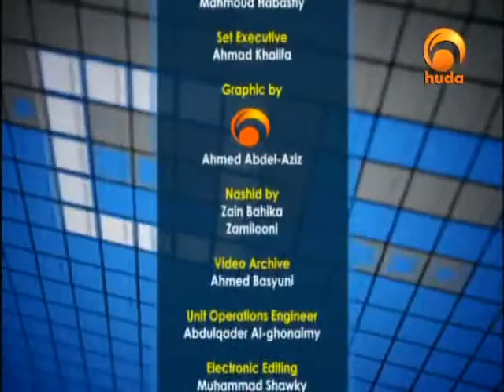Road to Madina 30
"Road to Madina" is a TV program presented by Sh. Refaat Mohamed discussing the events that happened to the Prophet (peace be upon him) before, during, and after hijrah to madina